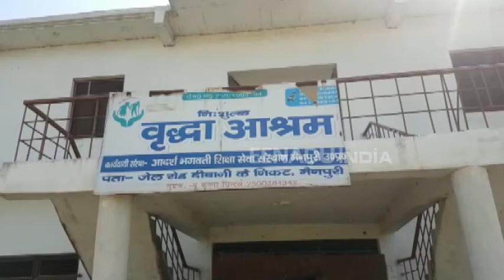मैनपुरी : वृद्धा आश्रम में फूटा मां का दर्द, सुनाई दास्तां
मैनपुरी : जिस बुढ़ापे में एक मां को बेटे के सहारे की जरुरत थी उस सहारे ने उसे वृद्धा आश्रम पहुंचा दिया. मैनपुरी में जन्मदात्री के साथ एक बेटे का ऐसा व्यवहार सामने आया है जिसे सुनकर यकीन न हो. ये मां आज भी अपनी कहानी सुनाते हुए रो पड़ती है.